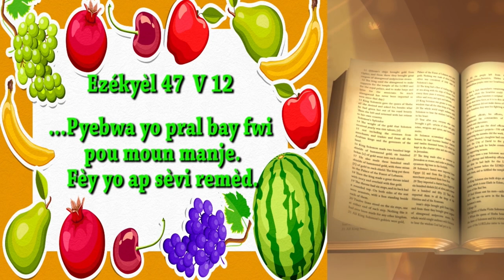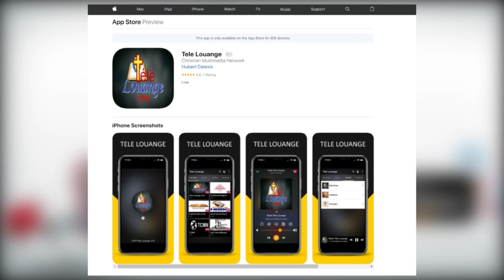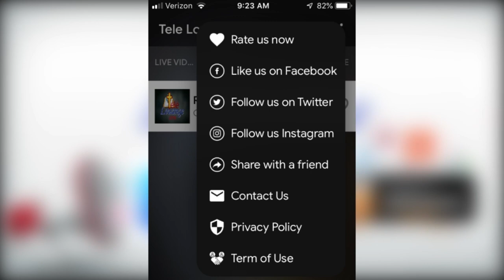Kozman sou lasante - Sante mantal nan peryod kowonaviris la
Kozman  sou lasante avek Dr. Lerand  - Sante mantal nan peryod kowonaviris la